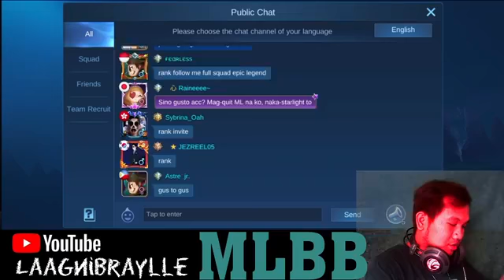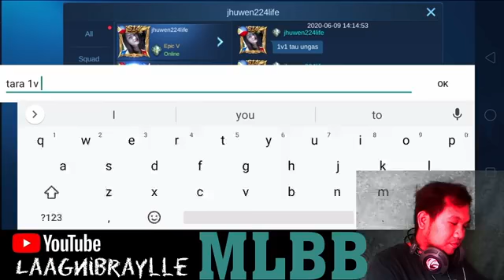RG MLBB 1st live stream using OBS (ALDOUS, MIYA AND JAWHEAD)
Low Quality ang CAMERA guys hahahaha